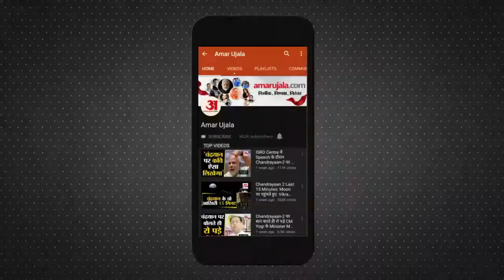Varanasi News: Governor Anandiben Patel ने Maa Vindhyavasini के दर्शन किए